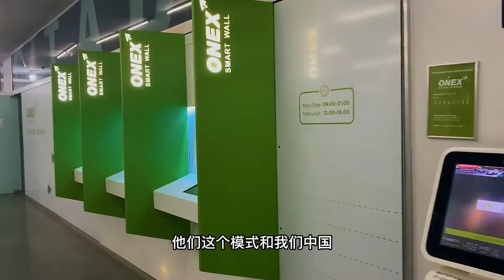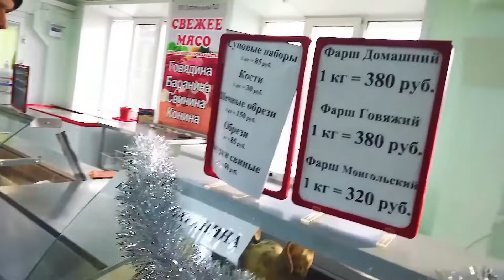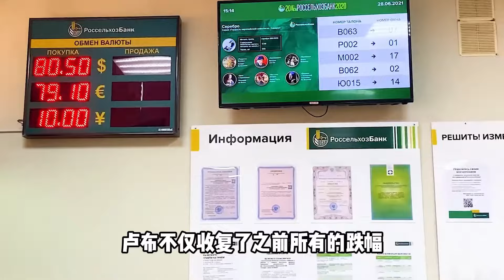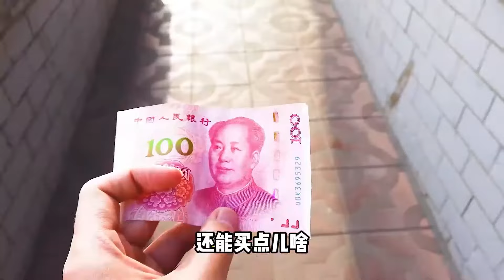93. 【娜娜的回忆】在亚美尼亚和洋媳妇寄快递，国际快递只寄四个国家，能顺利收到吗